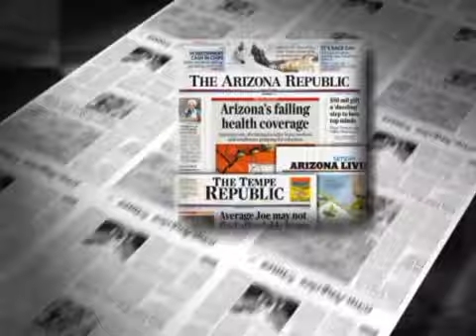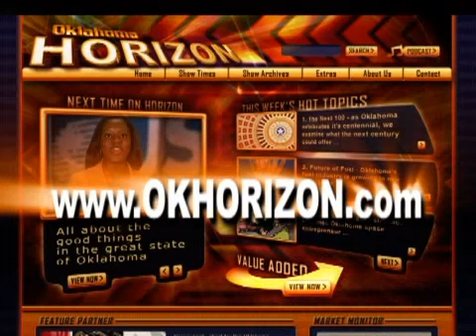Gannett opens call center in Tulsa, Oklahoma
Increased activity in Oklahoma's business sector is fueling spikes in personal income growth overall in our economy.  In the past year, Oklahoma has had a net increase of more than twenty thousand jobs.  We visit with one national employer that just opened it's doors in Tulsa.